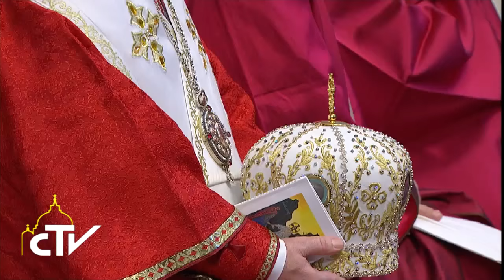Messa cardinali e vescovi scomparsi nel corso dell'anno 03.11.2015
Siate servi, non funzionari che prestano servizio

Nella Basilica Vaticana, Papa Francesco ha presieduto la messa per i cardinali e i vescovi scomparsi nel corso dell’anno. Ieri la preghiera nelle Grotte Vaticane.